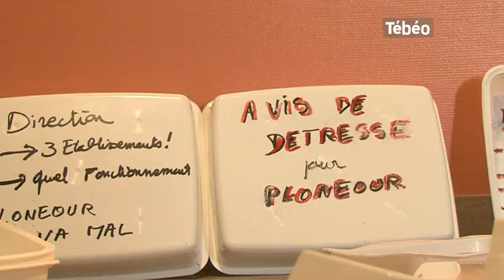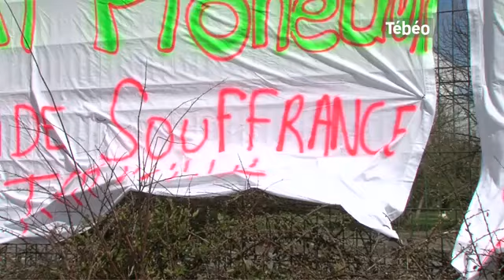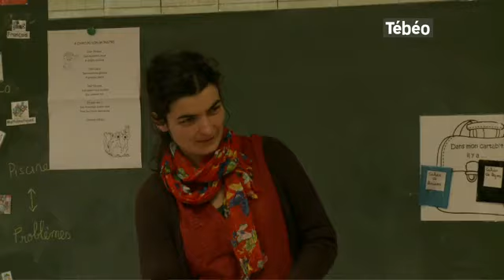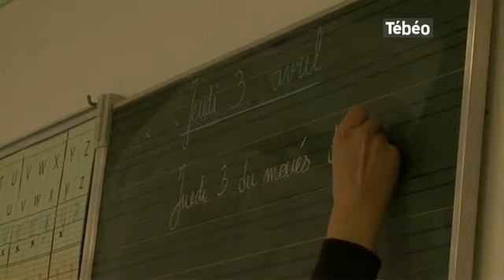Tébéo - Le JT du 03/04/2014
Sites webs/blogs, copiez cette vidéo avec le bouton "Intégrer" !